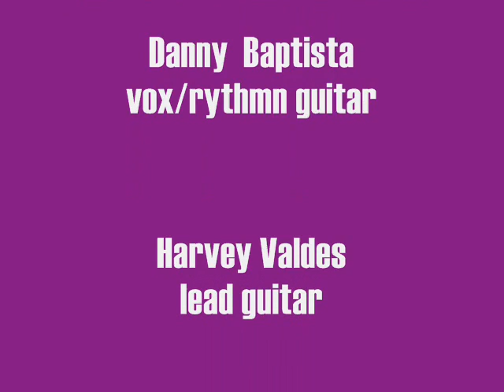The Cool and Deadly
REGGAE ROCK MURDAH !
100% niceness !! live @ Trash bar in Brooklyn NYC
rub-a-dub style..Heavy buisness.